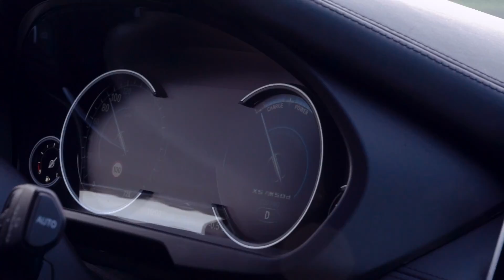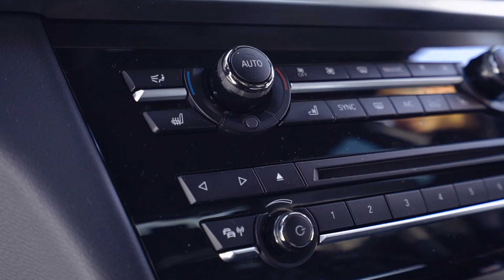Выбираем BMW X5 M50d /// Автомобили из Германии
К этому номеру так же прикреплен Whatsapp, Viber, iMessage, FaceTime. Skype- Destacar.ru ( Будьте внимательны в скайпе есть мошеники под моим именем, я Denis Rem 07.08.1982 München Germany)
Спасибо